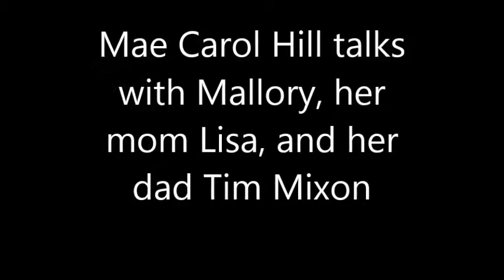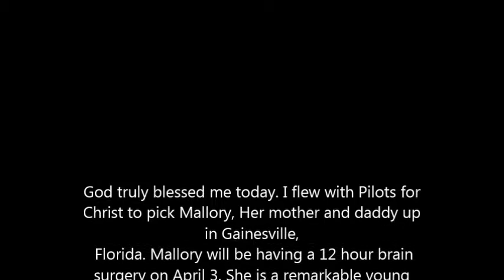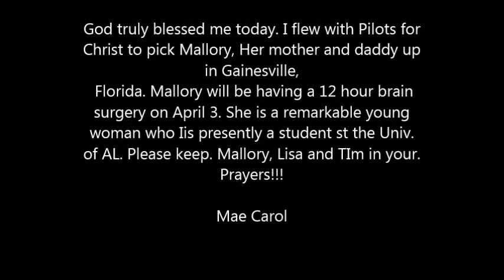Pilots for Christ Mallory Mixon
Mae Carol with Mallory, her mom Lisa, and her dad Tim Mixon